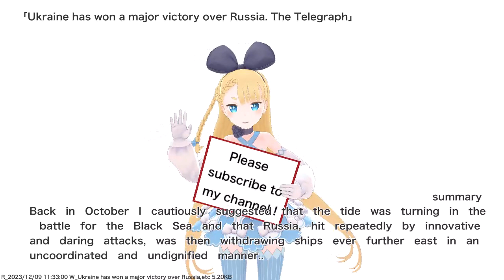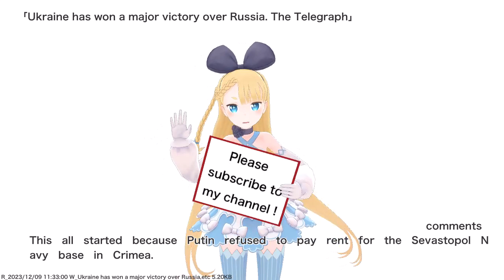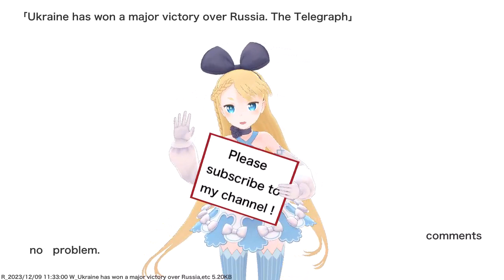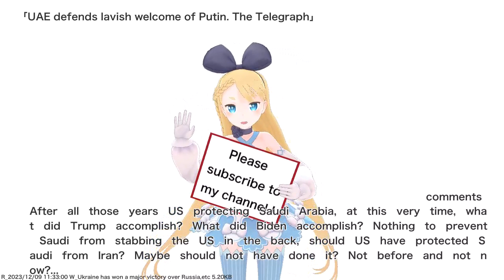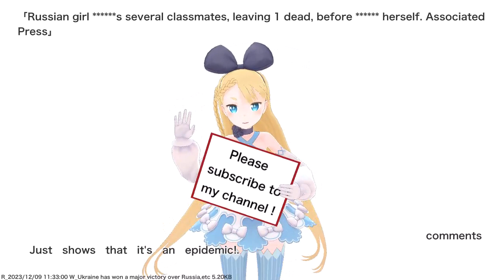Ukraine has won a major victory over Russia,etc